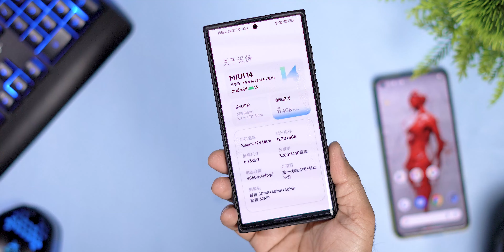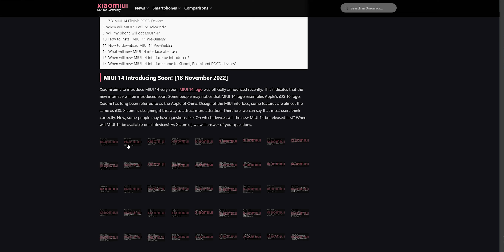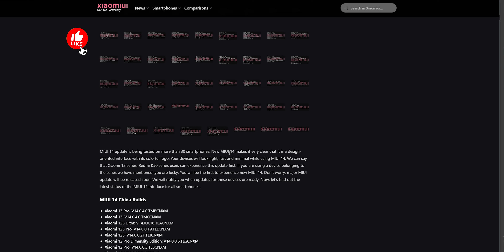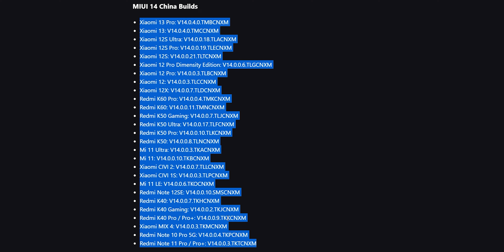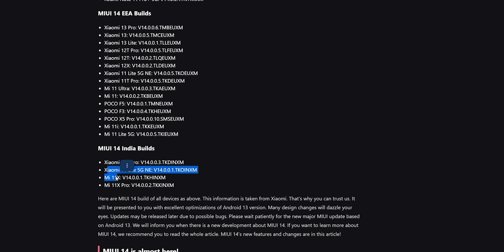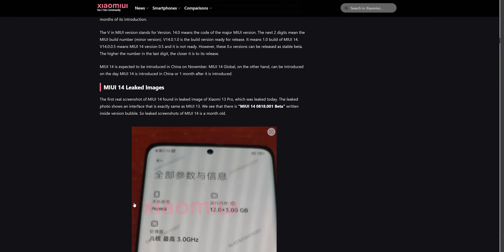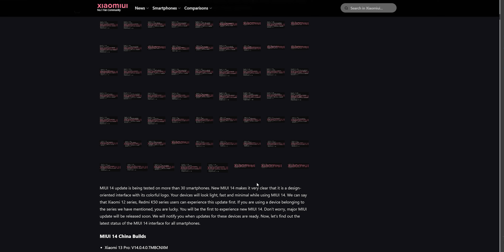60+ MIUI 14 Eligible Device list for INDIA, GLOBAL, CHINA AND EEA | MIUI 14.0.03/7/9/21/13/2 etc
MIUI 14 China Builds
Xiaomi 13 Pro: V14.0.4.0.TMBCNXM
Xiaomi 13: V14.0.4.0.TMCCNXM
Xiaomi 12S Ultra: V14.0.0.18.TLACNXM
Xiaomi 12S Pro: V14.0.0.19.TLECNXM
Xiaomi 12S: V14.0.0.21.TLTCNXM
Xiaomi 12 Pro Dimensity Edition: V14.0.0.6.TLGCNXM
Xiaomi 12 Pro: V14.0.0.3.TLBCNXM
Xiaomi 12: V14.0.0.3.TLCCNXM
Xiaomi 12X: V14.0.0.7.TLDCNXM
Redmi K60 Pro: V14.0.0.4.TMKCNXM
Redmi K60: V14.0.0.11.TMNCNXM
Redmi K50 Gaming: V14.0.0.7.TLJCNXM
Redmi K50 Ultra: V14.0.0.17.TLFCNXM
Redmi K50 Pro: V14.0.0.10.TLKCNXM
Redmi K50: V14.0.0.8.TLNCNXM
Mi 11 Ultra: V14.0.0.3.TKACNXM
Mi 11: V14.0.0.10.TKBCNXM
Xiaomi CIVI 2: V14.0.0.7.TLLCNXM
Xiaomi CIVI 1S: V14.0.0.3.TLPCNXM
Mi 11 LE: V14.0.0.6.TKOCNXM
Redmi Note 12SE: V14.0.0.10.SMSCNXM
Redmi K40: V14.0.0.7.TKHCNXM
Redmi K40 Gaming: V14.0.0.2.TKJCNXM
Redmi K40 Pro / Pro+: V14.0.0.9.TKKCNXM
Xiaomi MIX 4: V14.0.0.3.TKMCNXM
Redmi Note 10 Pro 5G: V14.0.0.4.TKPCNXM
Redmi Note 11 Pro / Pro+: V14.0.0.3.TKTCNXM
MIUI 14 Global Builds
Xiaomi 13 Pro: V14.0.0.3.TMBMIXM
Xiaomi 13: V14.0.0.2.TMCMIXM
Xiaomi 13 Lite: V14.0.0.2.TLLMIXM
Xiaomi 12T Pro: V14.0.0.4.TLFMIXM
Xiaomi 11T Pro: V14.0.0.4.TKDMIXM
Mi 11 Ultra: V14.0.0.1.TKAMIXM
POCO F5: V14.0.0.4.TMNMIXM
POCO F3: V14.0.0.1.TKHMIXM
Mi 11i: V14.0.0.2.TKKMIXM
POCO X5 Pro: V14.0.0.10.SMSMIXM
POCO X3 GT: V14.0.0.1.TKPMIXM
Redmi Note 11 Pro+ 5G: V14.0.0.1.TKTMIXM
MIUI 14 EEA Builds
Xiaomi 13 Pro: V14.0.0.6.TMBEUXM
Xiaomi 13: V14.0.0.5.TMCEUXM
Xiaomi 13 Lite: V14.0.0.1.TLLEUXM
Xiaomi 12T Pro: V14.0.0.5.TLFEUXM
Xiaomi 12T: V14.0.0.2.TLQEUXM
Xiaomi 12X: V14.0.0.2.TLDEUXM
Xiaomi 11 Lite 5G NE: V14.0.0.5.TKOEUXM
Xiaomi 11T Pro: V14.0.0.5.TKDEUXM
Mi 11 Ultra: V14.0.0.3.TKAEUXM
Mi 11: V14.0.0.2.TKBEUXM
POCO F5: V14.0.0.1.TMNEUXM
POCO F3: V14.0.0.4.TKHEUXM
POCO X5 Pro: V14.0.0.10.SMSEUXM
Mi 11i: V14.0.0.1.TKKEUXM
Mi 11 Lite 5G: V14.0.0.5.TKIEUXM
MIUI 14 India Builds
Xiaomi 11T Pro: V14.0.0.3.TKDINXM
Xiaomi 11 Lite 5G NE: V14.0.0.1.TKOINXM
Mi 11X: V14.0.0.1.TKHINXM
Mi 11X Pro: V14.0.0.2.TKKINXM

Cheers 😉